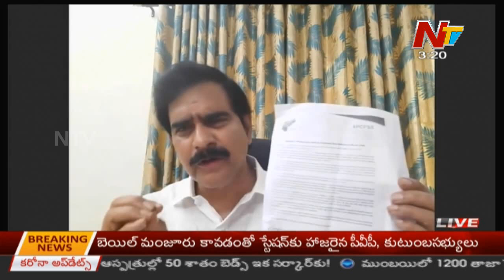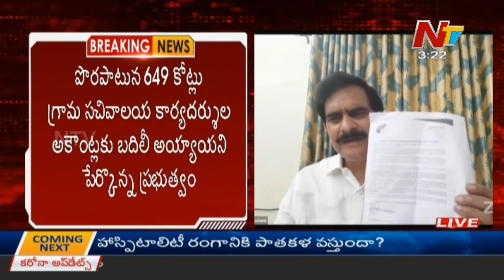Devineni Uma Demands AP Finance Minister Buggana Rajendranath to Resign | Slams AP CM YS Jagan | NTV